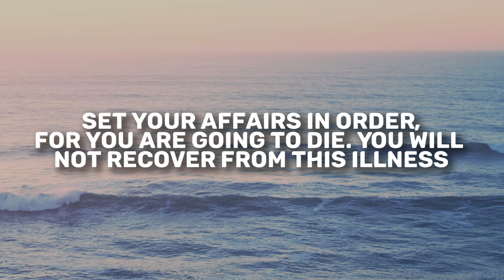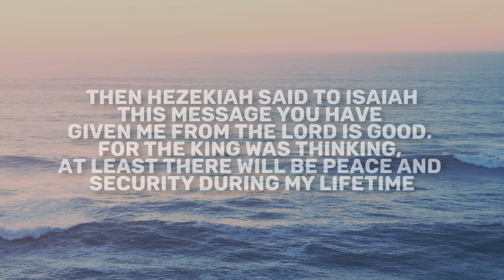Isaiah 38-39 | Daily in the Word | Pastor Neil Spencer